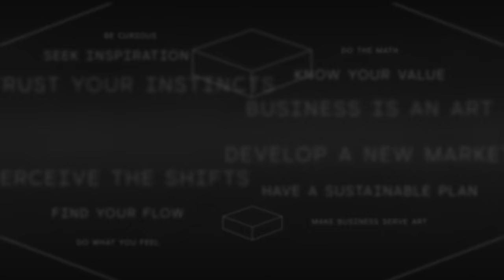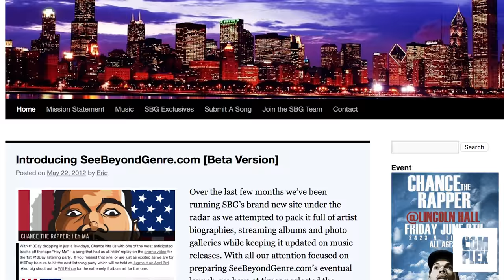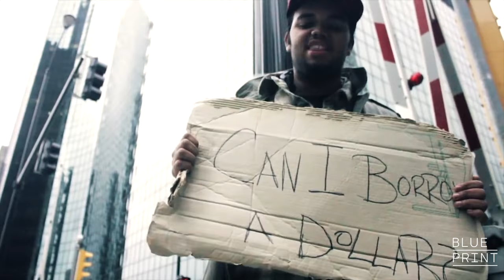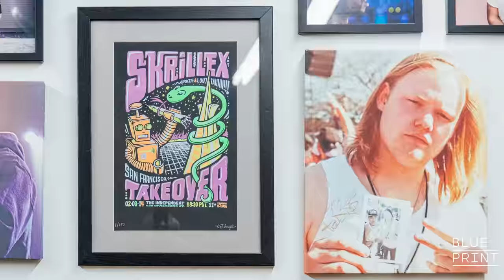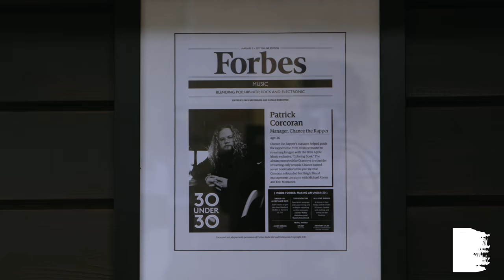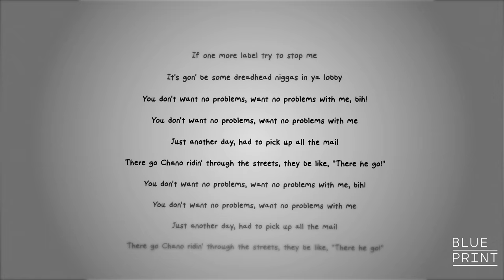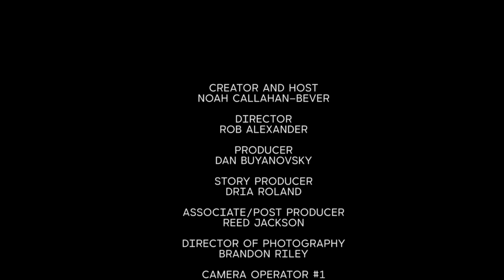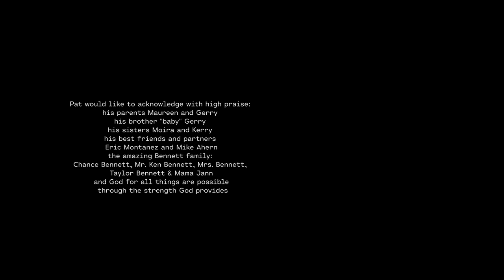How Chance The Rapper's Manager, Pat Corcoran, Reimagined the Music Business | Blueprint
Pat "The Manager" Corcoran and Chancelor "The Rapper" Bennett, two self-taught kids from Chicago, set the bar for what independent artists can achieve. Pat the Manager details how the two met, the backlash around the release of Coloring Book, and the one thing that threatened their independence.